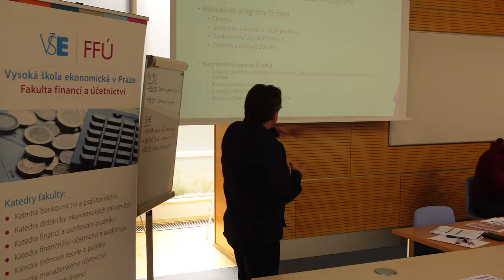Studuj jeden den na FFÚ 2022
Sestřih z akce Studuj jeden den na FFÚ, která proběhla 13. dubna 2022 na Fakultě financí a účetnictví Vysoké školy ekonomické v Praze.